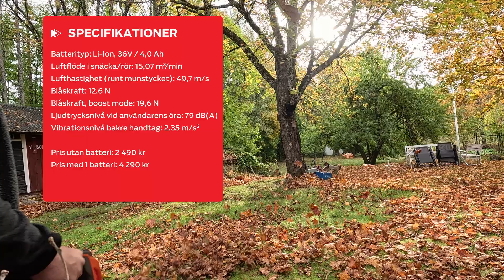Eldriven lövblås från Husqvarna fixar trädgården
Husqvarna 230IB är en batteridriven lövblås med borstlös motor, steglös hastighetskontroll, farthållare och design som gör den enkel att använda. Micke har testat flera sorter och det här är den bästa hittills. Vill du slippa kratta och har pengarna så slå till. Extra plus är det förstås om du redan kör Husqvarnas batterisystem i övrigt. Då kan du använda samma batterier till alla dina trädgårdsprylar.